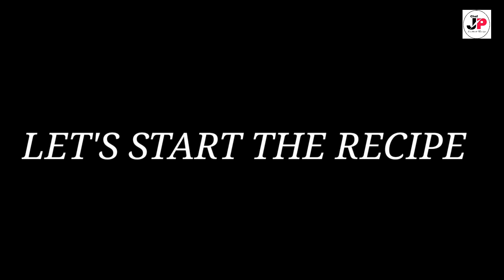VEG.SHAMMI KEBAB/CHEESE STUFFED SHAMMI KEBAB/ LUCKNOWI SHAMMI KEBAB/HEALTHY VEG.KEBAB